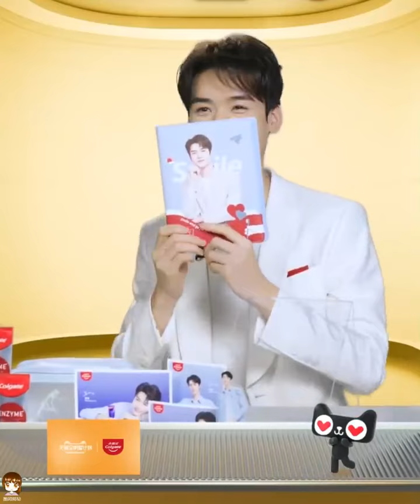20221101 高露潔直播 龔俊直播講冷笑話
龔俊今日第二場活動全程（37分鐘） 龔俊直播講冷笑話#
會寄幾cue流程的俊俊+愛笑的男孩，性格來的快去的也快比較樂呵+現場哼唱可還行，cue自己倒立？+龔俊講冷笑話+跟自己的剪影合照+感謝大家對自己的關注，謝謝大家的支持

-CR WB@星姐星聞
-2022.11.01